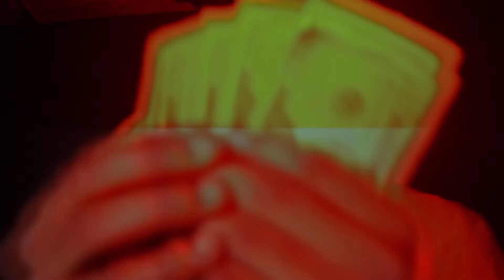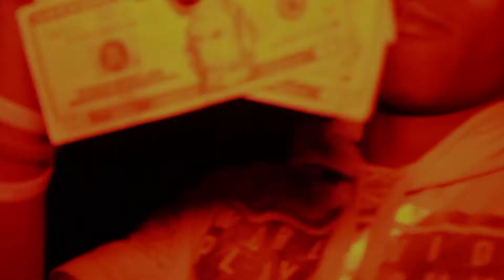1AME CY6ER - SPREAD EM (Official Music Video)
The official music video for 1ame Cy6er "Spread Em". Directed by Hit Addictz.